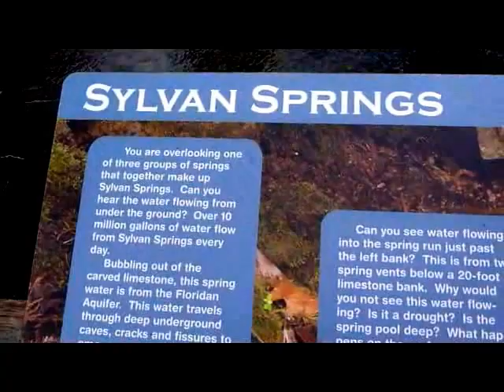Sylvan Spring, NW Florida - January 2014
One of the many springs that feed Econfina Creek system in NW Florida.